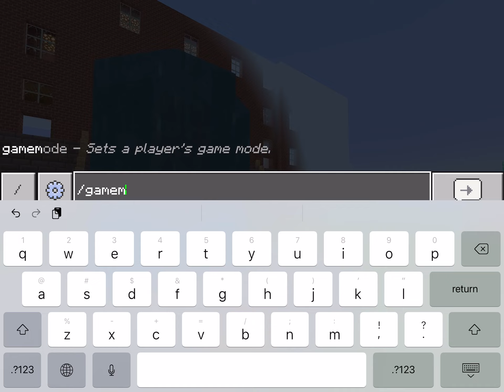r.i.p. spukey munster 😔✊